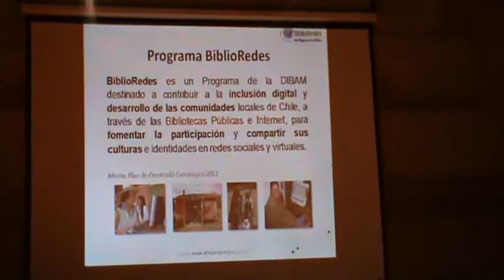Macarena Durán Innovatics 2011 (1)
Macarena Durán,  Innovatics 2011